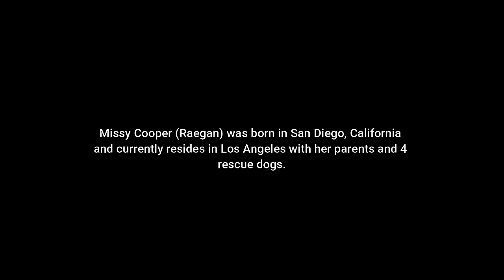Georige gets grounded for lying | Young Sheldon | Missy Cooper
Young Sheldon Season 03 Episode16.